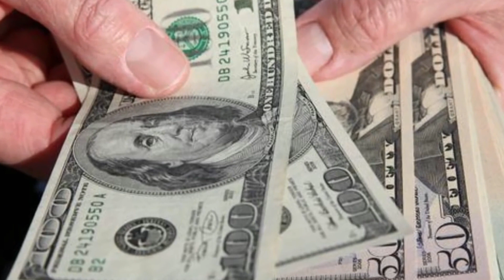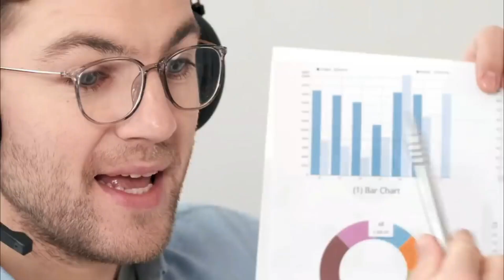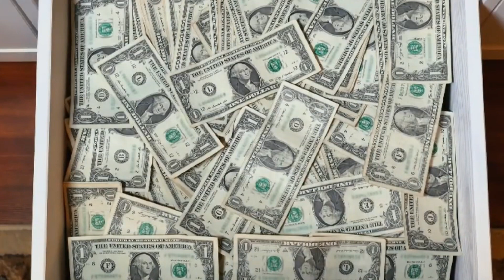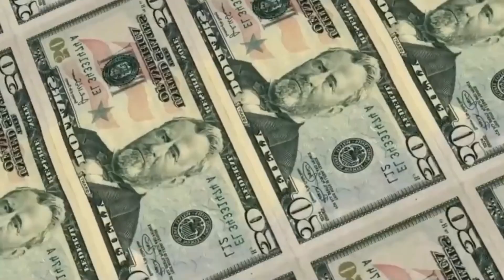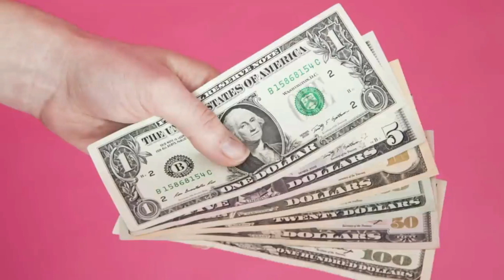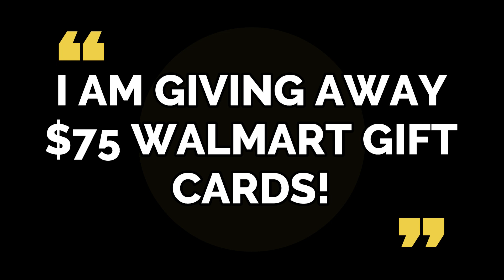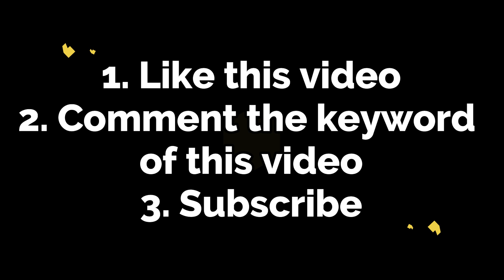BIG NEWS!!! FOOD STAMPS SNAP MAX BENEFITS! New Passed Bill in Congress for SNAP! Check Update 2023